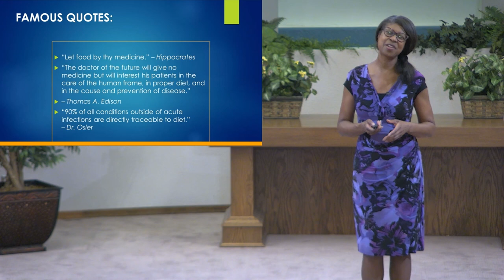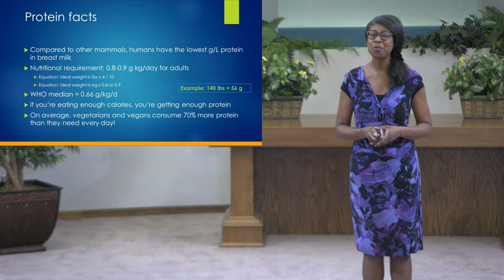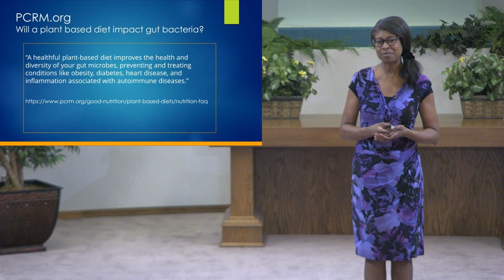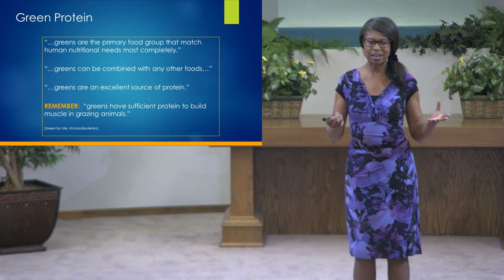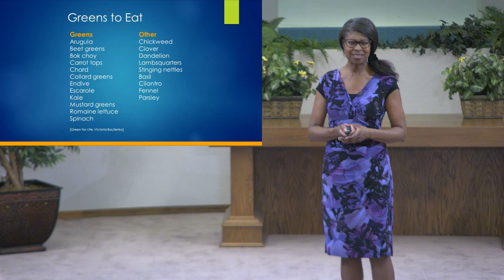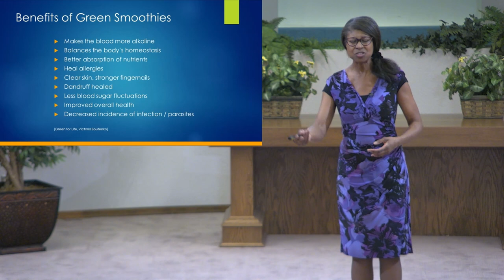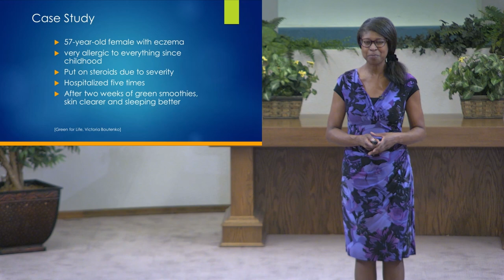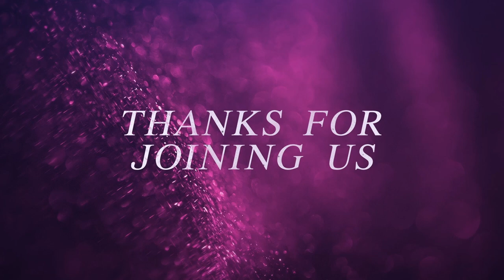Series: Live Healthy Now! - 03 Nutrition 201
What are we eating? is that tied to the sickness and diseases we see today attacking out world? Eat to live, what's on your plate?